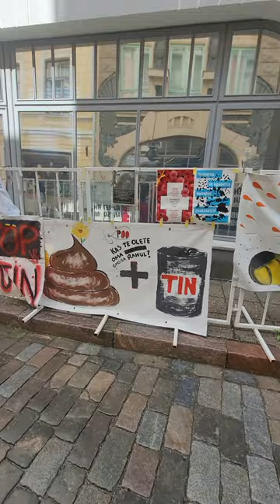protests in front of Russian embassy in Tallinn, Estonia 🇪🇪